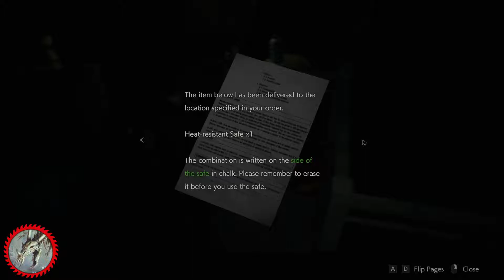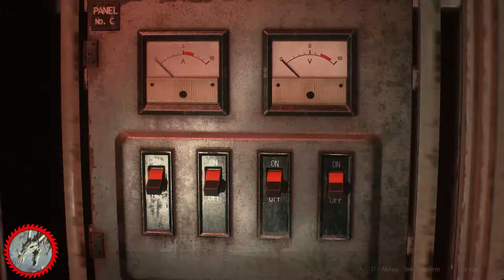Resident Evil 2 Remake: Leon A, Part 11 (RE2 Remake Playthrough)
More fun in the Sewers in Part 11 of our playthrough of the Resident Evil 2 Remake as we continue in the Leon A Scenario!